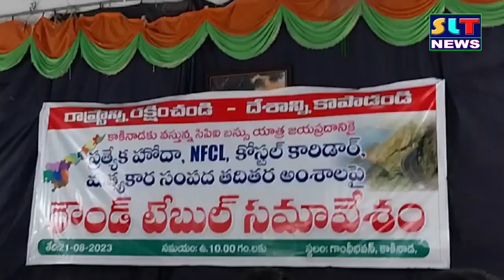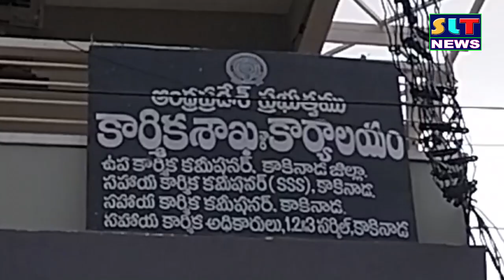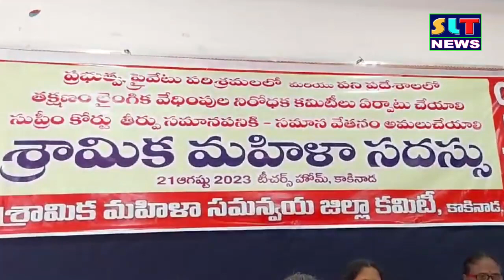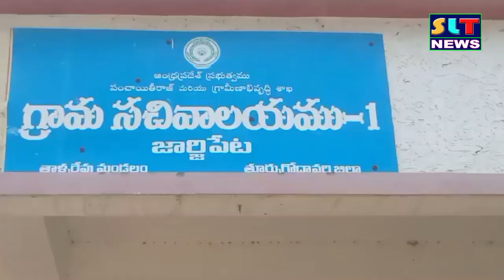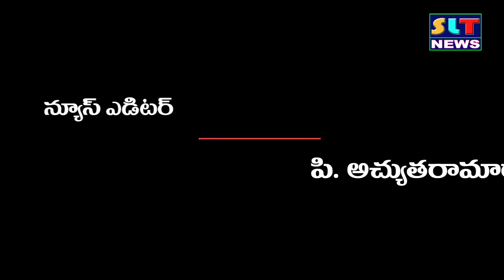SLT NEWS EAST GODAVAR 21 08 2023